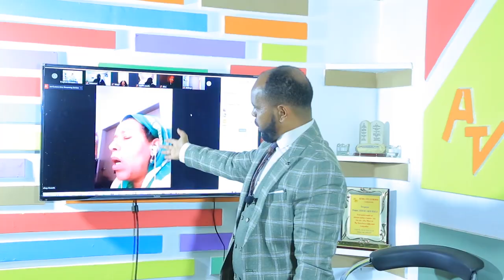ዛሬ ከምሽቱ 1 ሰዓት ጀምሮ በ “ZOOM” በ “FACEBOOK LIVE” እና “YOUTUBE LIVE” ያገለግላል